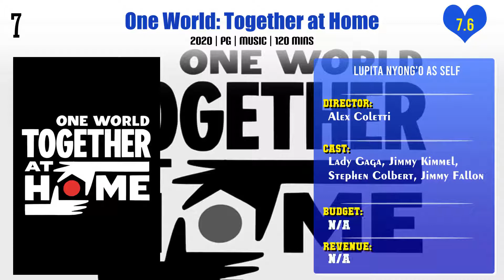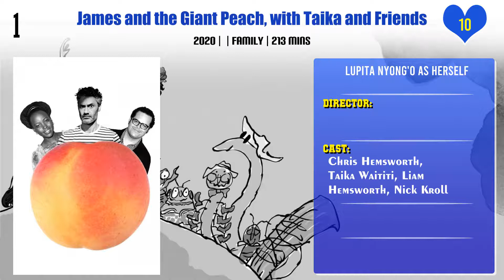Lupita Nyong'o Top 10 Movies | Best 10 Movie of Lupita Nyong'o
Top 10 Movies of Lupita Nyong'o

Find the list of movies by Lupita Nyong'o you can find more information, movie trailers, posters, reviews, youtube links in below link.

James and the Giant Peach, with Taika and Friends

Pl. Comment down your favorite movie of Lupita Nyong'o